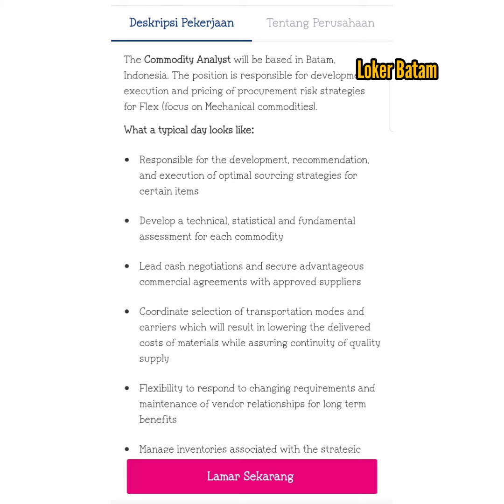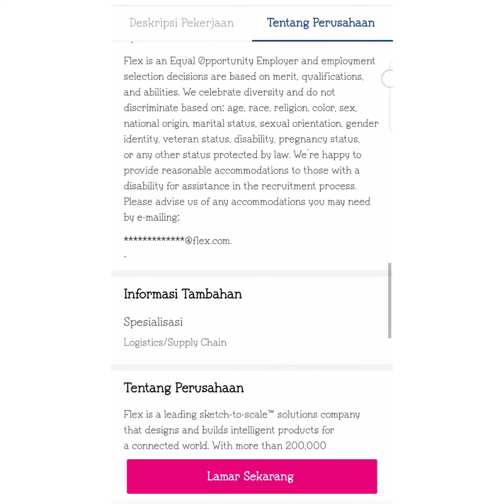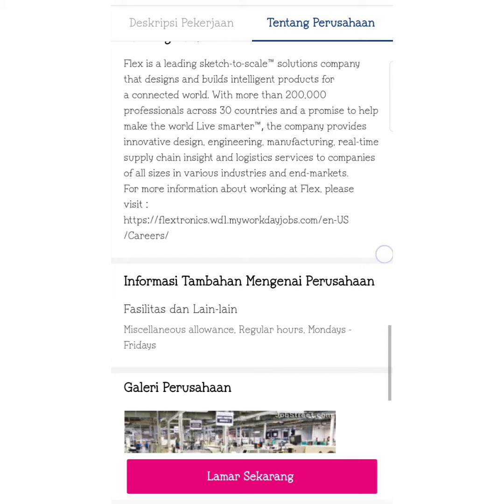Lowongan Kerja Batam PT. FLEXTRONICS TECHNOLOGY INDONESIA Loker Batam Hari Ini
Link PT. FLEXTRONICS TECHNOLOGY INDONESIA